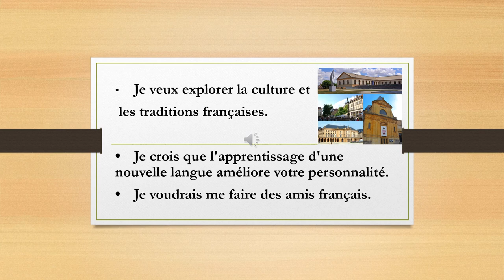Why are you learning French | Reasons to learn FRENCH | Speaking Questions | DELF A1 | DELF A2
In this video you will learn how to explain the reasons of learning FRENCH? This is one of the speaking questions in SPEAKING MODULE of DELF A1 and DELF A2.

*DELF/DALF
*TEF/TCF
*IELTS
*School curriculum
Demo class free